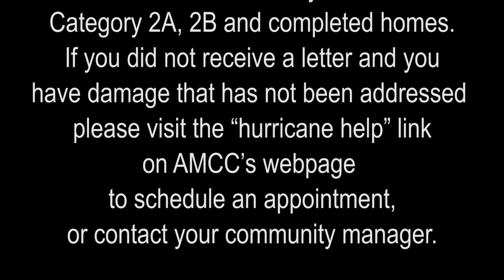A Message from the Commanding General to AMCC Residents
Brig. Gen. Benjamin Watson, Marine Corps Installations East-Marine Corps Base Camp Lejeune commanding general, delivered a video message to Atlantic Marine Corps Communities residents impacted by Hurricane Florence at Marine Corps Base Camp Lejeune, Jan. 3, 2019. His purpose was to convey his personal interest in helping with their recovery and urge them to use AMCC's resources to set up appointments with construction experts to discuss their homes' repairs (U.S Marine Corps video by: Lance Cpl. Ethan Green & Cpl. Nicholas Lubchenko)